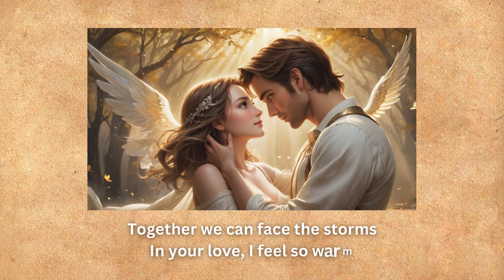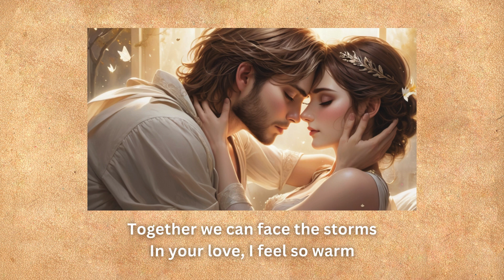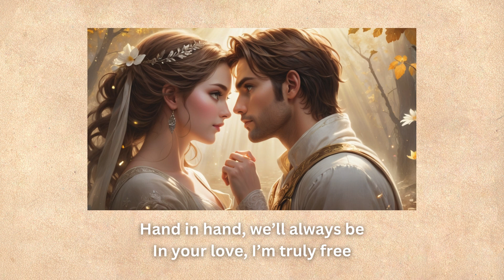Love Forever for you new song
Get ready to be mesmerized by the latest Bollywood and Hollywood songs in this captivating YouTube video. We have handpicked a selection of the most popular tracks that are dominating the charts right now. From the catchy beats of Bollywood to the soul-stirring melodies of Hollywood, this video is a must-watch for all music enthusiasts. Immerse yourself in the world of new songs and experience the magic of music like never before. Tune in and let the rhythm take over!
songs,hindi songs,baby songs,baby song,new hindi songs,
new songs 2023,kids songs,love songs,abc song,bollywood songs,kids song,
children songs,best kids songs,live song,love song,old hindi songs mashup 2023
Englishsong englishsongs englishhitsongs usasong usasongs